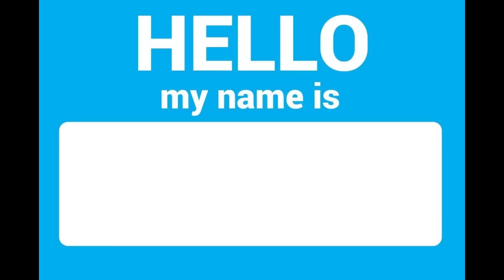A Very Confused Smooth Brained Sovtard Wants to Go Full Pro Se